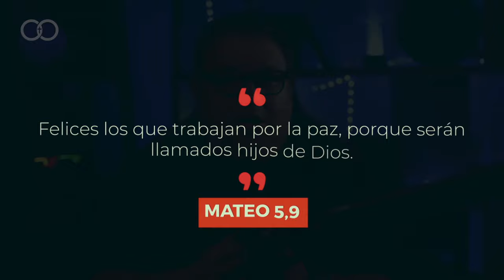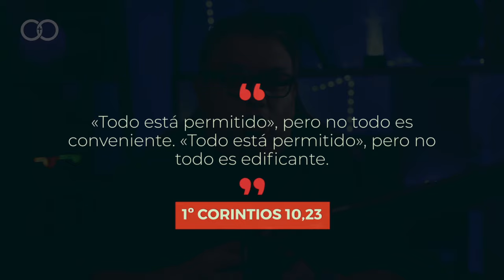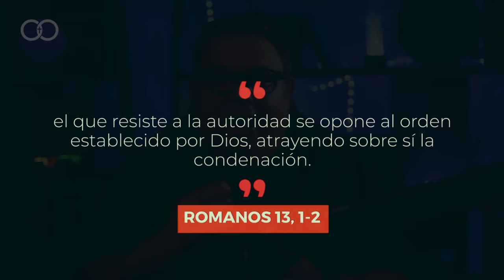💥⚡️NOTICIAS EL PADRE PISTOLAS LO QUE NO SABES TODA LA VERDAD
GRACIAS POR TU BENDICION